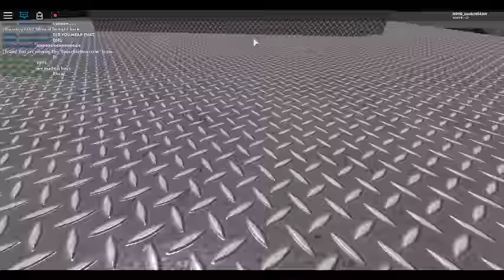Lost in space Going to space Ep1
Welp I hope this vid is popular :3